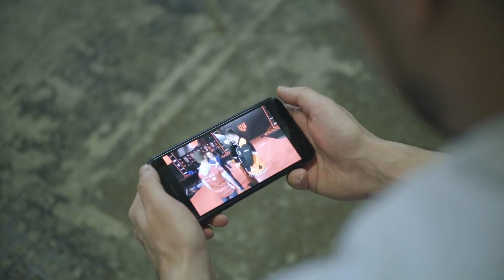PashaBiceps - TRUE STORY MY FRIEND!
Witaj na oficjalnym kanale Papita.
Przygotowałem dla was i waszych rodziców ten film jako małą przestrogę i przypomnienie co tak na prawdę jest ważne w  życiu. Jak możecie się domyślać, większosć pro gamerów nie wie co zrobić ze swoim życiem po zakończeniu swojej Esportowej kariery, nie zastanawiają się nad tym co dalej gdyż większość czasu spędzili po prostu na graniu. Nie mają doświadczenia poza grami więc pamiętajcie o tym, żeby takie coś nie dopadło i was. Przykładajcie się do nauki, edukacja ma duży wpływ na rozwój waszego życia, nie zapominajcie o swoim zdrowiu, uprawianiu sportów ale i o swojej rodzinie i przyjaciołach. Dużo graczy oddaliło się od swoich rodzin przez całe lata profesjonalnej gry gdzie komputer jest twoim jedynym przyjacielem, nie dopuście do tego. Mam nadzieję, że ten film będzie przesłaniem w kierunku wzystkich i pozwoli zrozumieć co według Papita jest najważniejsze w życiu. Jesli podobał Ci sie film ptaki w góre i do zobaczenia w nastepnym filmie!

Hello and welcome to the official Papito Youtube channel. I made this video for you and I hope that it will encourage you and your parents to think about what is the most important in life. As you know, most pro gamers don’t know what to do after their careers end. They didn’t think about what’s next because they spent most of their lives playing the game. They don’t have any experience apart from playing games so make sure that it won’t be the same for you. Make sure that you are well educated and have various ways to follow in your life. Do not forget about your health. Do sports cause it is very important. And do not forget about your family and friends. Lots of gamers get separated from their families and spend long years with the computer as their only friend. Don’t let it happen to you, my friend. I hope this video will carry the message and help you understand what’s really important in life by Papito.